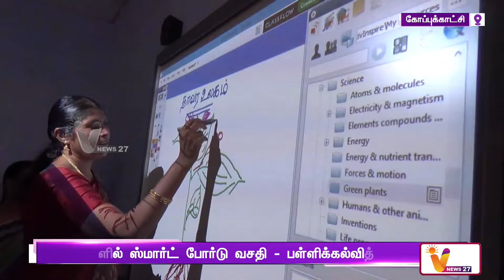6,992 நடுநிலைப்பள்ளிகளில் உயர்தர ஆய்வகம் | School Education